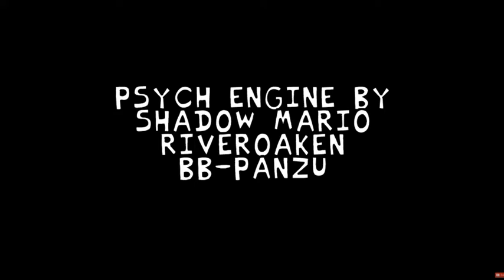SIMPLE STYLE??? Playing Against Sonk To See If I Can Beat It (Full Gameplay)